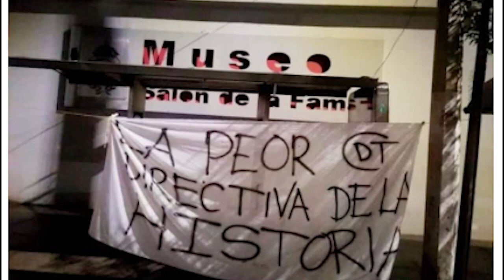⚠🔥✅POLEMICO | LOS AFICIONADOS EXPLOTAN CONTRA LA DIRECTIVA Y JUGADORES DE TOLUCA FC | EXIGEN SALIDA